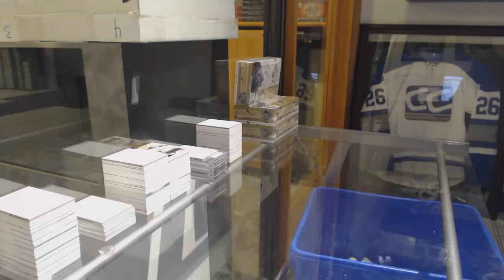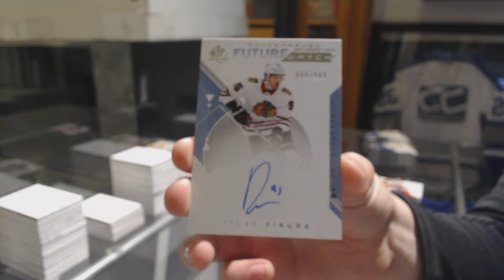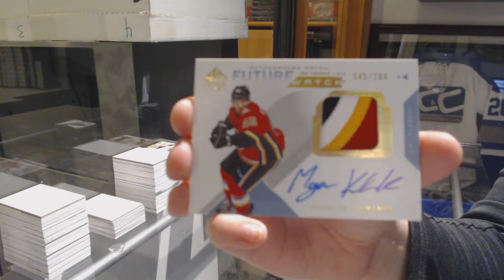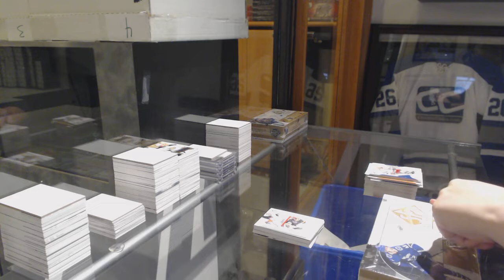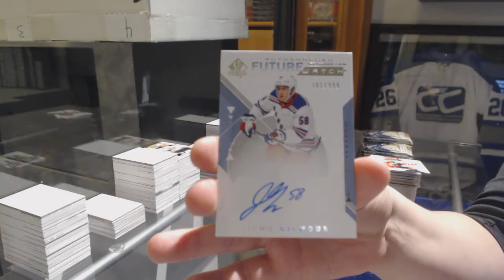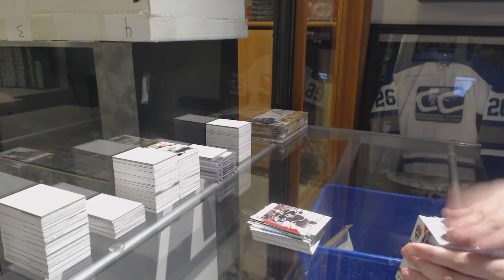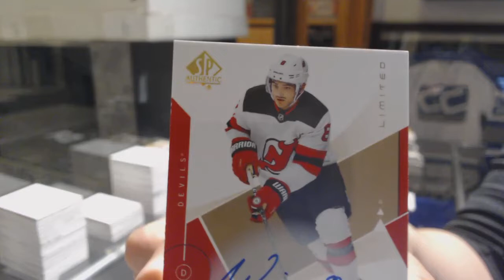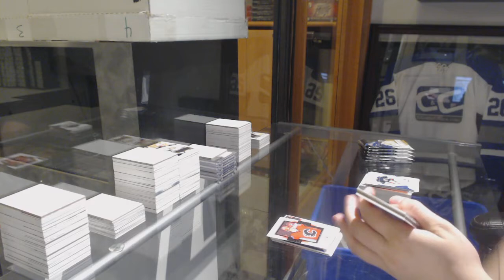18-19 Upper Deck SP Authentic Hockey 3 Box Break - C&C GB #10,122